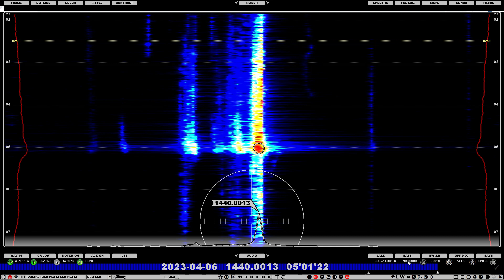1440 WWCL Lehigh Acres FL 0500 04-04-23 (1kW 7139km)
Best I've ever heard this one so I thought it would be worth grabbing.